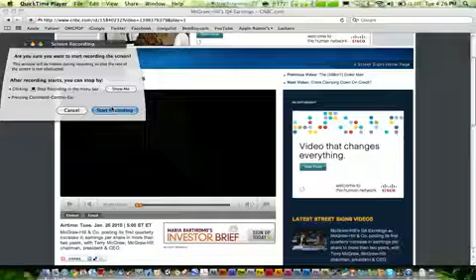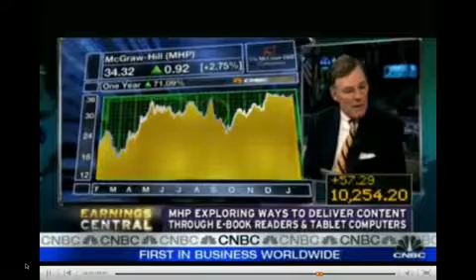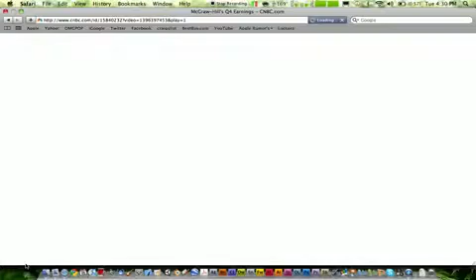CEO of McGraw Hill leaks to CNBC about the Ipad Tablet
Ceo of McGraw Hill tell's CNBC about the Tablet and steals Apple's Thunder and leaking the information one day before Apple is suppose to announce it. All during a live interview.

Property of CNBC and McGraw Hill

I am just sharing this video.

Update on the story:

McGraw-Hill's content was, however, nowhere to be found in Apple's presentation at the media event, and VentureBeat reports that Apple CEO Steve Jobs had immediately removed McGraw-Hill from the presentation after McGraw's disclosure on CNBC.
McGraw-Hill is bigger than most of the publishers on this slide. But insiders say as soon as Terry shot his mouth off on CNBC, Jobs had the company cut from the presentation. We won't know for a few weeks if McGraw was only wrist-slapped, or if he's been thrown out of the game.

The move is reminiscent of Jobs' reaction after a leak by graphics card manufacturer ATI just prior to Macworld San Francisco 2000 that revealed Apple's plans to introduce new iMac and Power Mac models using the company's graphics cards. In that case, Jobs reportedly pulled all mention of ATI from his presentation at the last minute, although the products obviously continued to ship with ATI products inside.

Update: According to Digital Daily, McGraw-Hill has denied that it was scheduled to be a part of Apple's media event presentation and that the company had advance knowledge of the iPad's details.
"As a company deeply involved in the digitization of education and business information, we were as interested as anyone in the launch of the new device, although we were never part of the launch event and never in a position to confirm details about the device ahead of time," Steven Weiss, VP of Corporate Communications for The McGraw-Hill Companies said in a statement given to Digital Daily.

According to Weiss, McGraw's speculative comments were simply rehashing the many rumors about Apple's tablet introduction and were misconstrued by others as a confirmation. Digital Daily also notes that its sources have indicated that McGraw-Hill had not seen a demonstration of the iPad prior to Apple's media event.